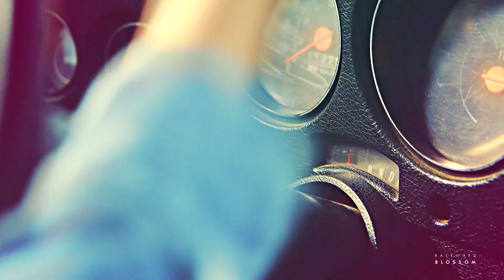ahs 1984 | Control Party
«...please stop you're scaring me...»

HAPPY HALLOWEEN!!!

✧･ﾟInfo&Media･ﾟ✧
COLORING: SunnyVids (modified)
SONG: @ the end of the vid
FANDOM: American Horror Story